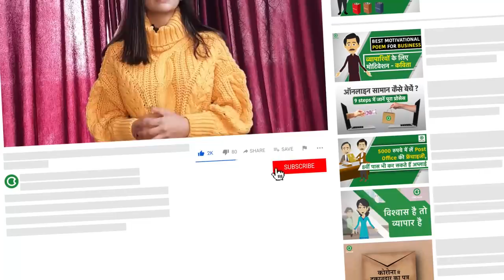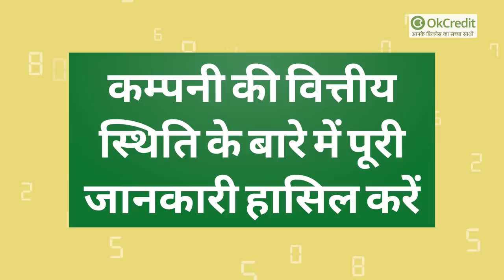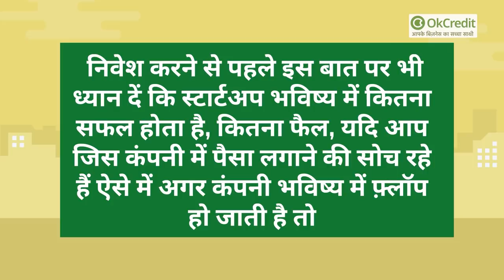Startup में निवेश करने के 5 नियम, जो हर Investor को पता होना चाहिए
ऐसे तो जब आप कोई भी बिज़नेस शुरू करते हैं, तो उसके बारे में कई हद तक जाँच पड़ताल करते हैं, काफ़ी रिसर्च करते हैं। तब जाकर आप किसी बिज़नेस को शुरू करने के लिए संतुष्ट होते हैं। आज कल के युवा अब नौकरी को छोड़ स्टार्टअप की ओर अपना रुझान कर रहे हैं। ऐसे में वो नई नई तकनीक अपना रहे हैं। ऐसे में निवेश करने का चलन भी बहुत तेज़ी से बढ़ रहा  है। जो कंपनी अच्छी ग्रोथ कर रही होती है, उसमें लोग अपना पैसा इन्वेस्ट कर देते हैं, वो भी इस स्टार्टअप का हिस्सा बन जाते हैं। यूँ तो स्टार्टअप में निवेश करना आसान है, लेकिन इसे यदि सही तरीक़े से निवेश ना किया जाए तो कई बार हमें घाटा उठाना पड़ सकता है।
आज हम बात करेंगे स्टार्टअप में निवेश करते समय किन-किन 5 बातों का ध्यान रखना चाहिए, नहीं तो आपका स्टार्टअप डूब सकता है।

1- बिज़नेस को समझें और उस पर अच्छे से रिसर्च करें :

किसी भी बिज़नेस में यदि आप निवेश करने का सोच रहे हैं, तो आपको सबसे पहले उस बिज़नेस के बारे में पूरी जानकारी हासिल होनी चाहिए, आपको पता होना चाहिए कि आप जिस बिज़नेस में इन्वेस्ट करने का सोच रहे हैं वो असल में है क्या। एक स्टार्टअप को समझने के लिए आप गूगल की भी मदद ले सकते हैं। साथ ही आप जिस स्टार्टअप में निवेश करने का सोच रहे हैं, वो स्टार्टअप किस तरह का बिज़नेस करती है, उस बिज़नेस के बारे में भी आपको रिसर्च करनी होगी, जिससे आप बाद में धोखा ना खा सकें। जब भी आप किसी कंपनी में निवेश करें तो आपके माइंड में एक ही बात आनी चाहिए की आपको मुनाफ़ा कमाना है। यदि आप किसी बिज़नेस व स्टार्टअप के बारे में पूरी तरह जानते नहीं है तो आप कैसे मुनाफ़ा कमा सकते हैं।

2- टीम को जानें व समझें :

यूँ तो कोई भी व्यक्ति अकेले सभी काम कर सकता है व सफलता भी हासिल कर सकता है। लेकिन यदि आप एक टीम के साथ काम करते हैं तो काम जल्दी व सहजता से हो जाता है। इसलिए आवश्यक है की आप टीम को जानें व टीम के सदस्यों को समझें। जब आप किसी कंपनी में निवेश करते हैं तो आप उस कंपनी की जानकारियाँ हासिल करते हैं, ऐसे में आवश्यक यह भी है कि कंपनी में काम करने वालों के बारे में भी आप जानकारियाँ हासिल करें।

3-  कम्पनी की वित्तीय स्थिति के बारे में पूरी जानकारी हासिल करें :

किसी भी कंपनी का सबसे इम्पोर्टेन्ट पार्ट उसकी वित्तीय स्थिति होती है। इसलिए किसी भी कंपनी में इन्वेस्ट करने से पहले आप जान लें की आप जिस कंपनी में निवेश करने जा रहे हैं उसकी वित्तीय स्थिति कैसी है व कंपनी जमा राशि का उपयोग कैसे करती है। कंपनी अपने ख़र्चों को कैसे डिवाइड करती है, कौन कौन से ख़र्चों को मुख्य स्थान पर रखती है। भविष्य में कंपनी का टार्गेट किया है आदि इस तरह के सवालों के जवाब पाने के बाद, पूरी संतुष्टि के बाद आप निवेश कर सकते हैं।

4- निवेश का आंकलन पूरी तरह करें :

यदि आप एक ऐसी कम्पनी में निवेश करने की सोच रहे हैं, जिसमें एक काबिल टीम है, साथ में कंपनी में हर काम के लिए उचित प्लानिंग की जाती है। तो आप ऐसी कंपनी में कामयाबी पा सकते हैं। किसी भी कंपनी में निवेश करने से पहले जान लें, की आप जितनी राशि उस कंपनी में निवेश कर रहे हैं क्या उसका मुनाफ़ा आपको मिलेगा। क्या वो कंपनी इतनी सक्षम है कि आपके पैसों को डूबने ना दे आदि। निवेश करने से पहले इस बात पर भी ध्यान दें कि स्टार्टअप भविष्य में कितना सफल होता है, कितना फैल, यदि आप जिस कंपनी में पैसा लगाने की सोच रहे हैं ऐसे में अगर कंपनी भविष्य में फ़्लॉप हो जाती है तो आप कैसे अपने नुक़सान की भरपाई करेंगे। इस तरह की प्लानिंग पहले से करके रखें। हर संभवतः का आकलन करके ही आप निवेश करें।

5- कंपनी के डॉक्यूमेंट की जाँच पड़ताल करें :

किसी भी कंपनी में निवेश करने से पहले उस कम्पनी के ज़रूरी दस्तावेज़ों की जाँच पड़ताल अवश्य करें। कम्पनी का फाउंडर कौन है, को-फाउंडर कौन है, यानी की संस्थापक कौन है, निवेशक कौन है, नियंत्रक कौन है आदि इस तरह की भी जानकारी बारीकी से निकालें और उन जानकारियों की पुष्टि करें।

किसी भी कंपनी में निवेश करने से पहले इन 5 मुख्य बिंदुओं पर अवश्य ध्यान दें, इसके अलावा और भी अन्य चीजों पर आपको ध्यान केंद्रित करना होगा, लेकिन यह 5 मुख्य बिंदु ऐसे हैं जिसमें आप कंपनी से जुड़ी जानकारी हासिल कर सकते हैं साथ ही भरोसा भी कर सकते हैं।
यदि आप जिस कम्पनी में निवेश कर रहे हैं और आपने इन 5 मुख्य बिंदुओं को अच्छे से जान पड़ताल करके निर्णय लिया तो आप सफल होंगे।